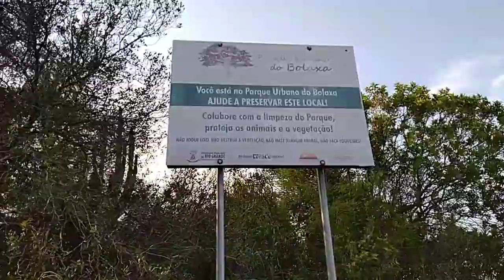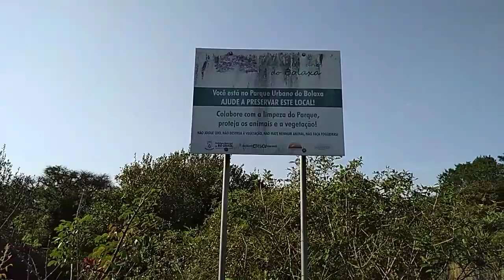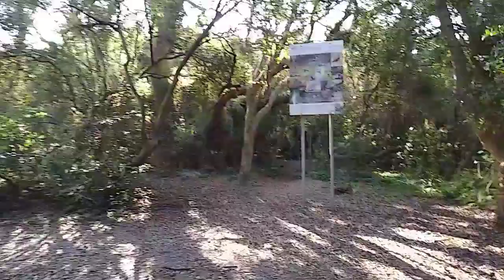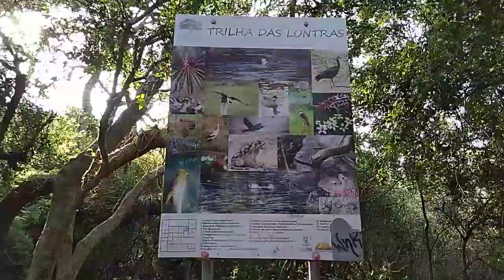Parque Urbano do Bolaxa.